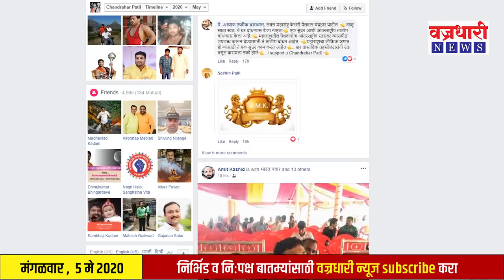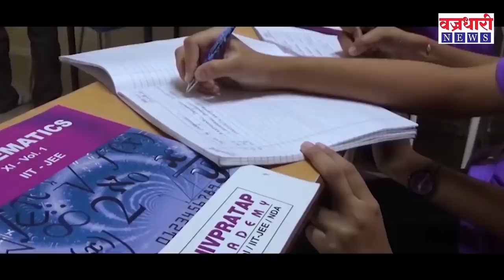चंद्रहार पाटील प्रकरणात नेमकं सत्य काय ? ।। वज्रधारी न्यूज ।।